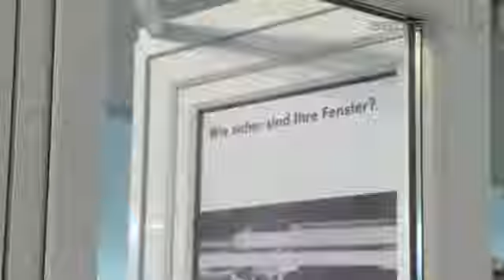Sicherheitssysteme Wollenberg, Berlin, Fachbetrieb für mechanische Sicherungen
Die modernen Sicherheitssysteme von Wollenberg dienen der mechanischen Einbruchabsicherung von Fenstern und Türen. Auch Sicherheitsverglasungen, Fenstergitter und Schliessanlagen werden geliefert und montiert.

berlin deutschland einbruchabsicherung fenster mechanische schliessanlagen schlösser sicherheit sicherheitsbeschläge sicherheitssysteme sicherheitsverglasungen sicherungen stangenschlösser türen wollenburg